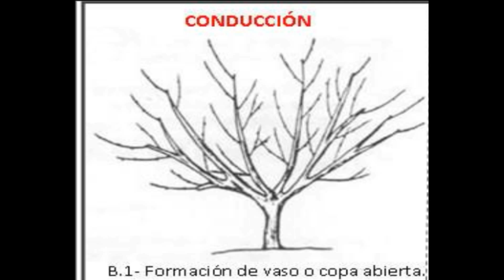PODA DE FORMACIÓN // PRIMEROS MESES // FRUTALES CLIMA FRÍO// CADUCIFOLIOS// MANZANO - CIRUELA - PERA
En este Tutorial de Poda, enseñaremos cómo darle forma y estructura a los Frutales de Clima Frío ( Manzana, Pera, Ciruela), en sus primeros meses de desarrollo después de ser trasplantados o injertados.

Poda en Formación Vaso o Copa Abierta y también explicaremos algunas recomendaciones de Mantenimiento.

Sistema de Conducción o Esqueleto de árbol.